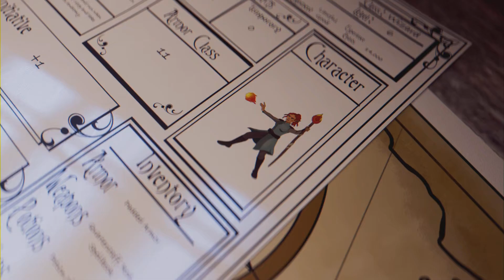Uncharted - The Lost Legacy #13 Endstation